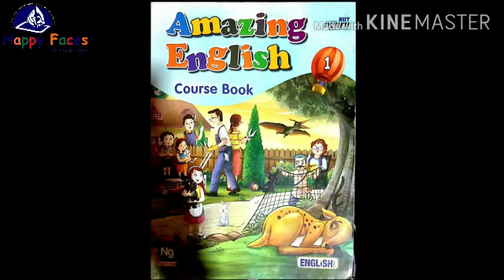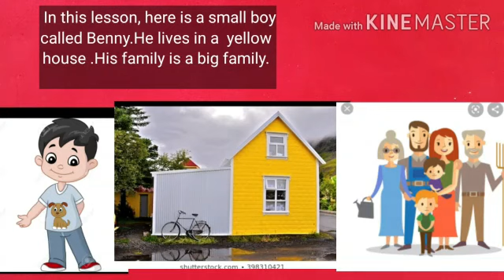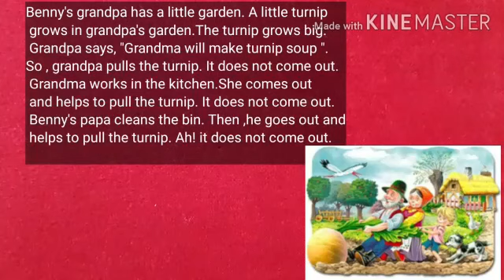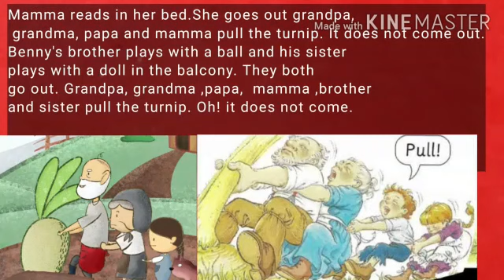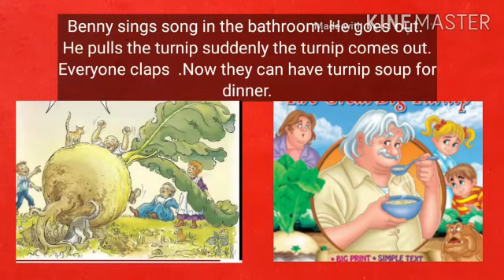The Big Turnip/English /Grade1